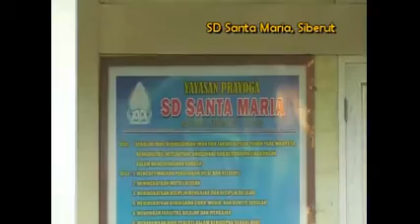Paroki St Maria Diangkat ke Surga Siberut